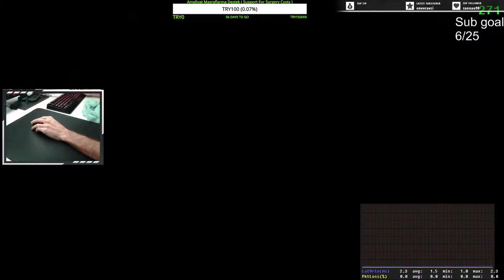Twitch Highlight: 90 hz metro 122 sniper kill %52 accuracy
Yayın kanalaım

Discord kanalım